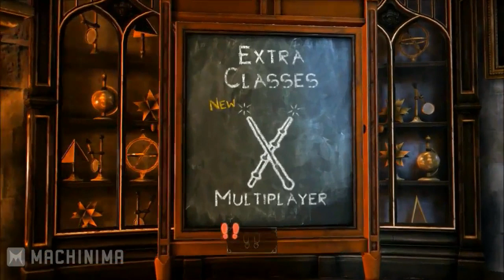Super Best Friends Harry Potter Kinect (Reuploaded)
I loved their videos, but this was my all time favorite.  I had trouble finding it on Youtube, so I just wanted to reupload it if anyone else wanted to see it.  If they re-upload, I'll remove mine.